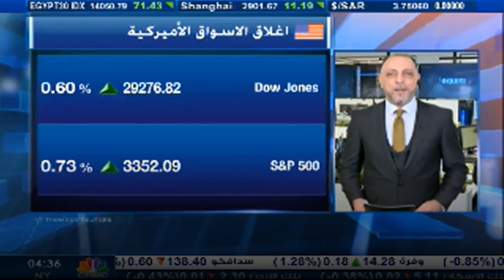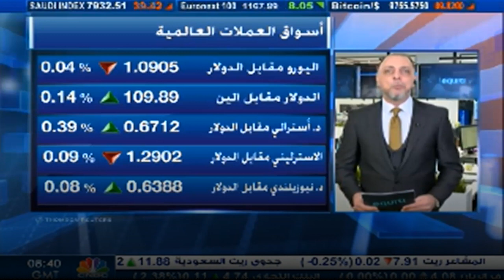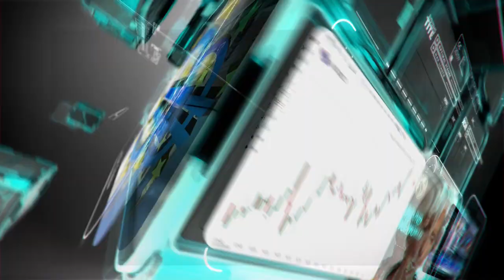التحليل اليومي للأسواق العالمية 11 فبراير 2020